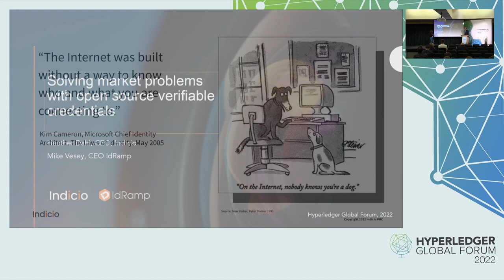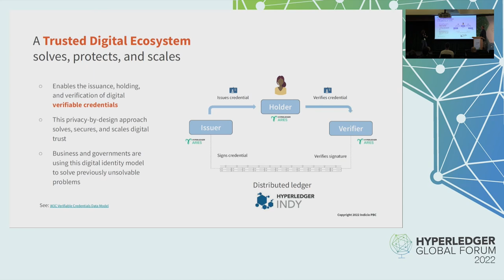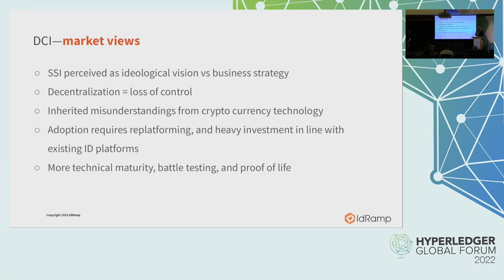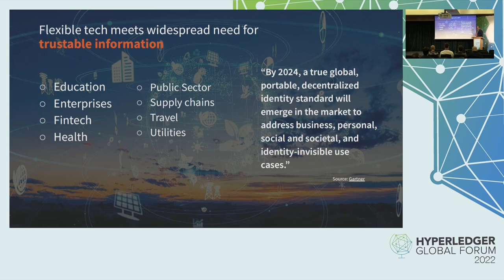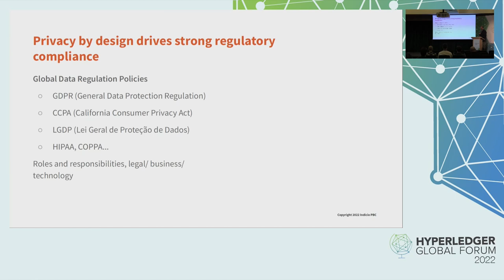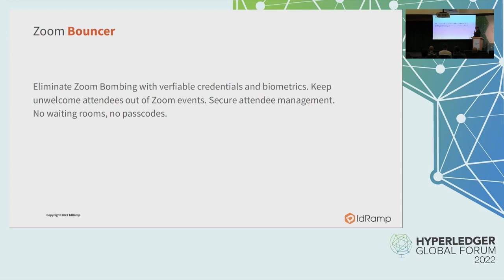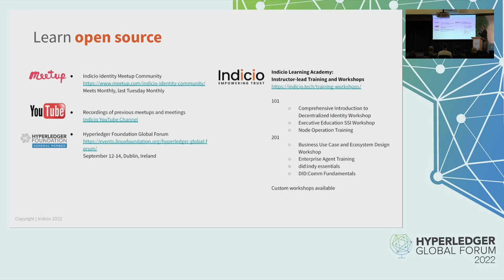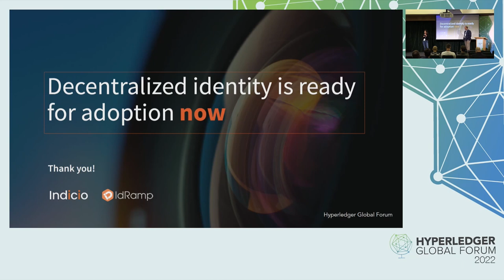Solving Market Problems With Open Source Verifiable Credentials - Heather Dahl & Mike Vesey, IdRamp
Solving Market Problems With Open Source Verifiable Credentials - Heather Dahl, Indicio & Mike Vesey, IdRamp

Open source development is now widely seen as the most effective and efficient way to create innovative, interoperable, and scalable technologies, especially in decentralized identity; but how is this working in practice? How do open source projects accelerate/amplify commercial solutions? How does a company make open source work its magic? In this session, we’ll examine the journey from customer problem to proof-of-concept to real-world implementation, and we’ll show how defining the problem (and not chasing the tech) is the key to building a successful solution that can scale.